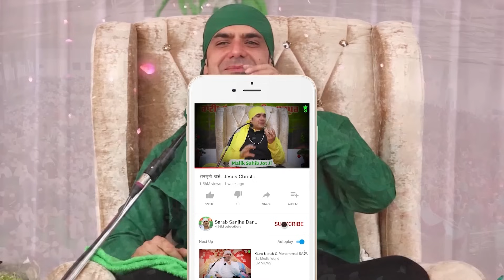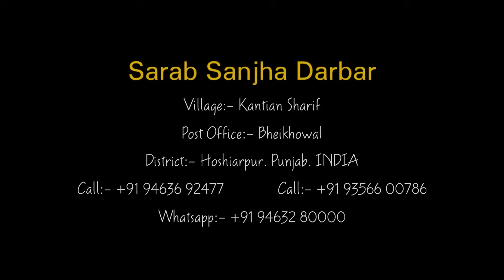Murshid Kaisa Chune? ਦੇਖਿਆ ਮੇਰੇ ਰੱਬ ਦਾ ਕਮਾਲ !